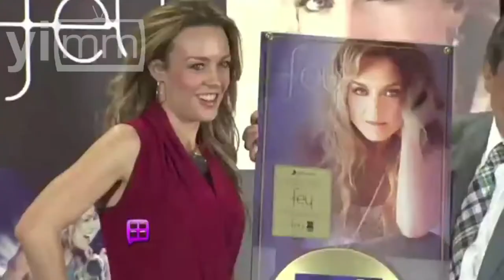Vin Diesel, el eterno experto al volante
Realización equipo mm / Esta semana en personalidades les presentamos a Vin Diesel, el eterno experto al volante, Vinessa Shaw, la cara bonita de las películas y a Fey, cantante mexicana que se mantiene en Primera Fila.